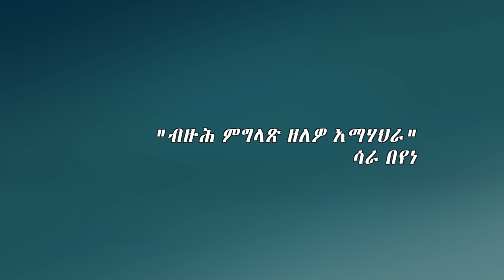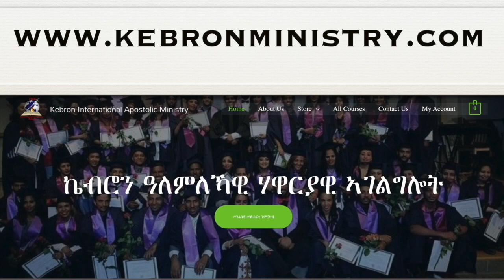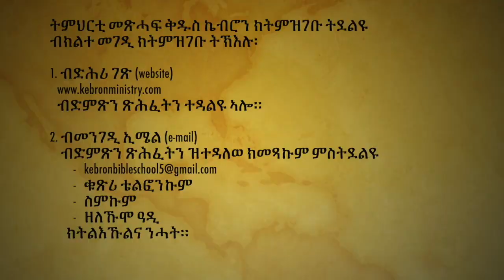"ብዙሕ ምግላጽ ዘለዎ ኣማሃህራ" ሳራ በየነ